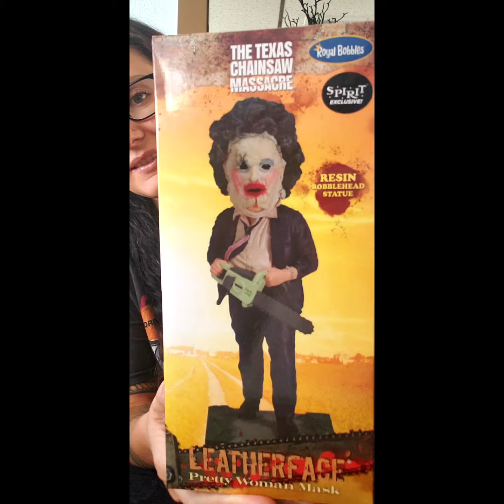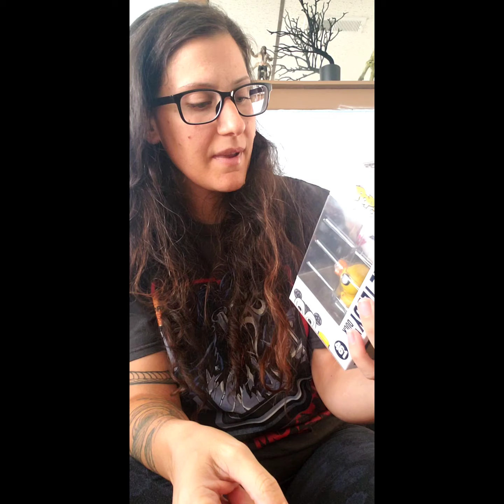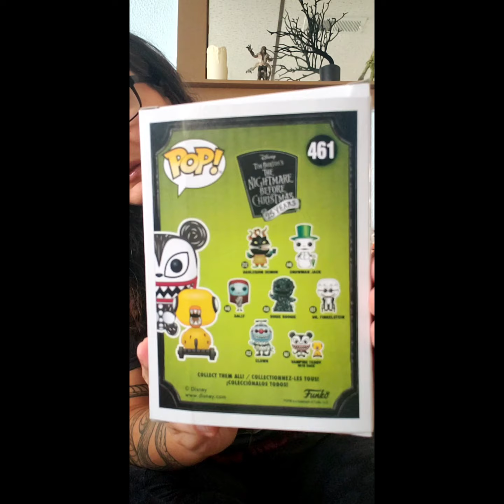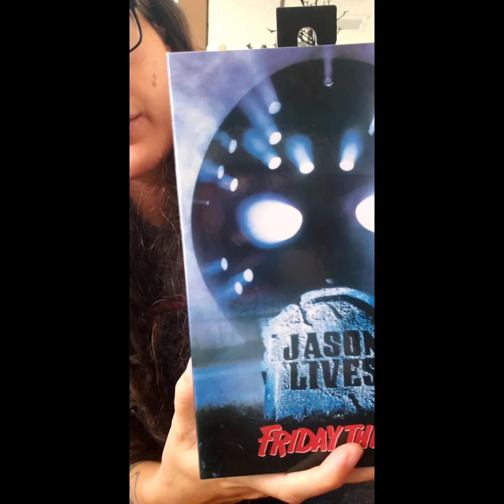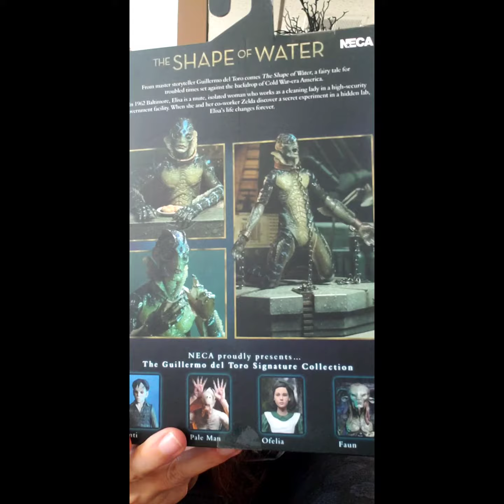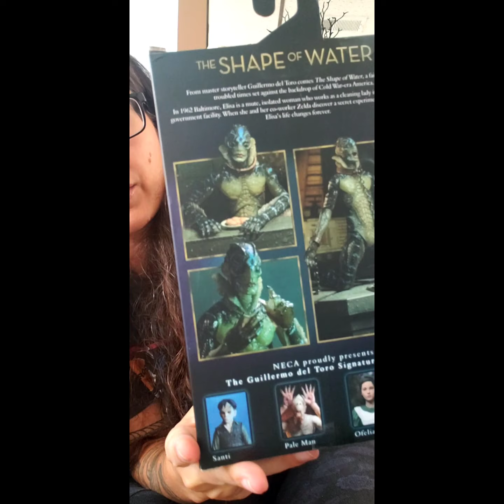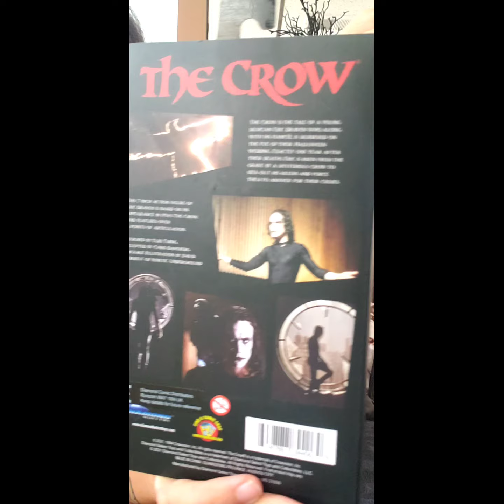Horror Haul *Spirit Halloween 🎃 *Target *Walmart & Collectibles